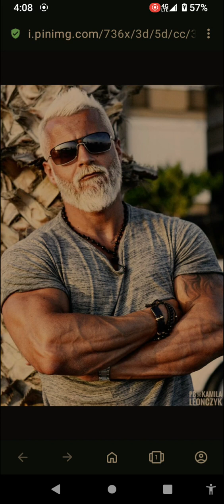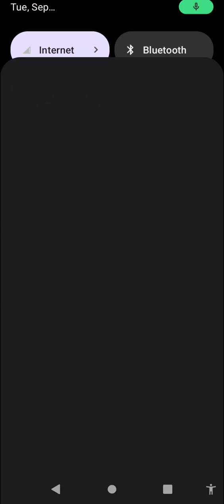Semen Retention and Fasting - day 344 update